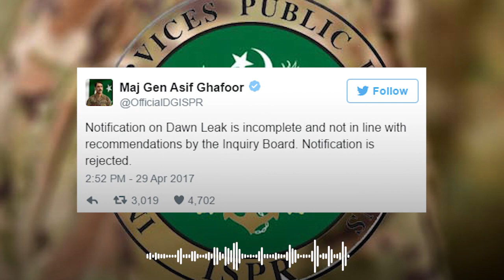نواز شریف جنرل باجوہ کے خاندان کو بھی استعمال کرتے تھے | عرفان صدیقی کے اشک آور انکشافات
نواز شریف جنرل باجوہ کے خاندان کو بھی استعمال کرتے تھے | چوہدری نثار کو  نواز شریف کے سر پر بٹھا رکھا تھا | نوازشریف نوکری کرتے رہے | باجوہ کو کس نے دھوکا دیا | عرفان صدیقی کے اشک آور انکشافات | پالشیانہ دعوے اور اعترافات